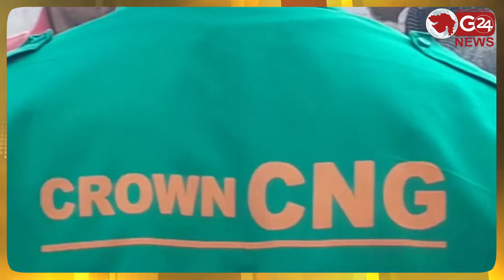સીએનજી પંપ સંચાલકોની હડતાળ મોકૂફ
શુક્રવારથી અચોક્કસ મુદ્દતની હડતાળ પર જવાના હતા સીએનજી પંપ સંચાલકો